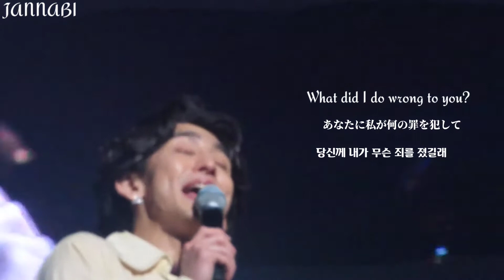[[ENG/JAP/KOR]] JANNABI. Baby I need you/愛してたんですか？/사랑하긴 했었나요